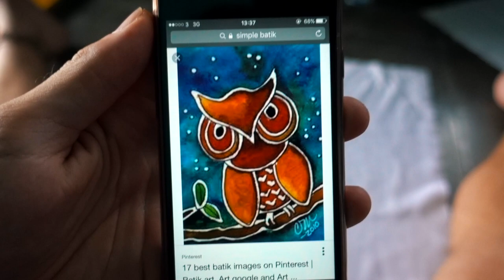HOW TO PAINT BATIK: LEARNING WITH THE LOCALS IN JOGJAKARTA, INDONESIA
LEARNING BATIK IN JOGJAKARTA, JAVA || TRAVEL INDONESIA

We joined some others from our hostel and learned how to paint batik from some incredible locals. Thank you!

If you enjoyed this video, please drop it a cheeky like and if you didn’t like it, hit that thumbs down and let me know why!

*GEAR:
Main vlogging camera